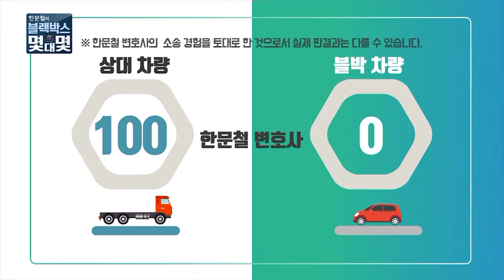[한문철의 블랙박스 몇대몇] 동시 우회전하며 3차로 트레일러가 4차로 차량 측면을 긁은 사고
동시 우회전하며 3차로 트레일러가 4차로 차량 측면을 긁은 사고